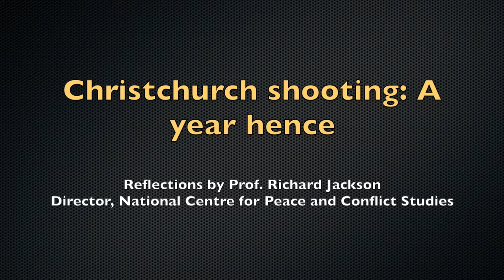Christchurch shooting: A year hence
Reflections by Prof. Richard Jackson, Director, National Centre for Peace and Conflict Studies